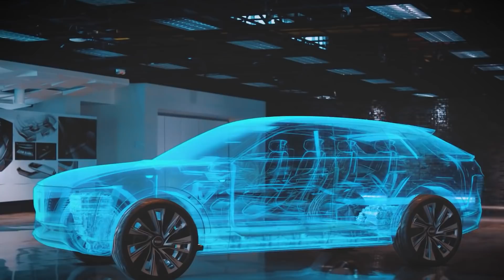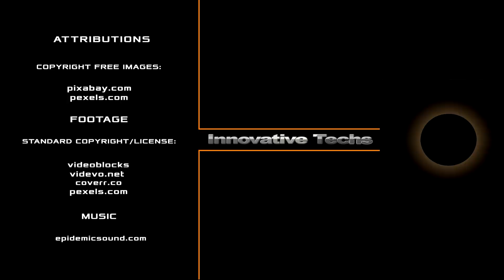Why LG and GM are building a giant battery plant for $2 3 billion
It's no secret that right now an electric car race is unfolding between major automakers. The newcomer Tesla turned the industry around and forced other companies to throw all their energy into the development of the electric direction. And while the automotive giants, along with promising startups, are trying to keep up with Elon Musk, an even bigger battle is taking place behind the scenes - the battery battle.